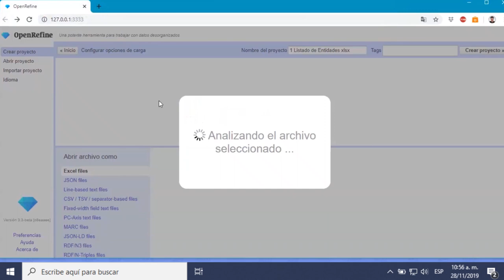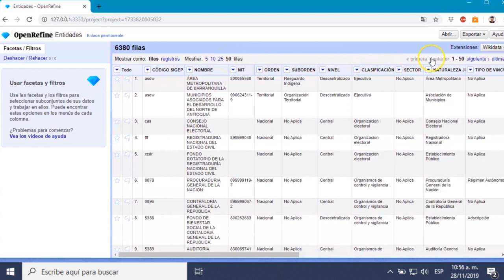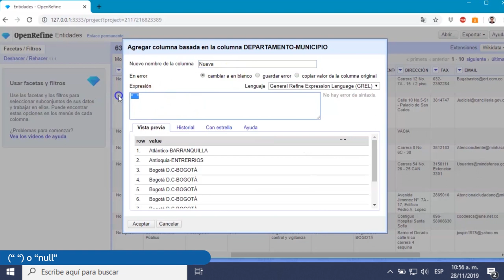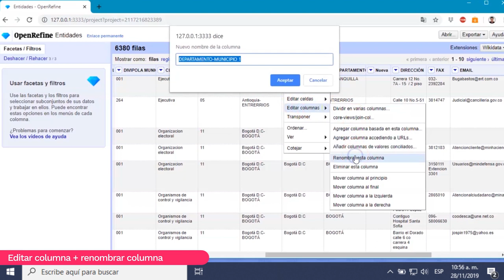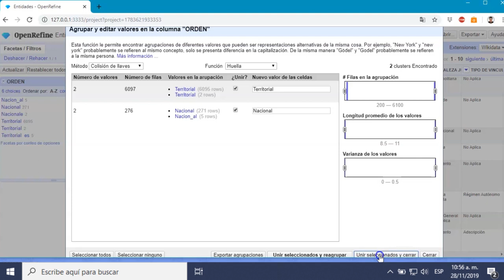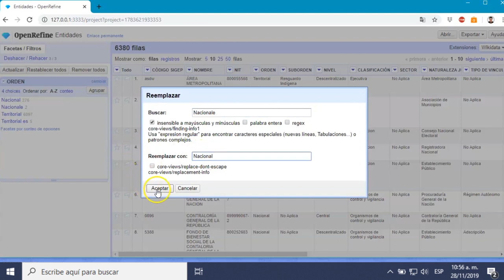Funcionalidades Open Refine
Open Refine es una herramienta de software libre que nos permite perfilar, identificar y depurar errores comunes en conjuntos de datos, nos permite también importar y exportar los resultados en diferentes formatos, y arreglar y manejar los datos para mejorar su calidad, uso y aprovechamiento. Empieza a utilizarlo descargando la ultima versión